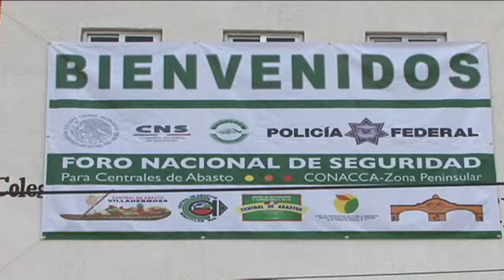Chiapas sede regional del "Foro de seguridad para las centrales de abasto"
Violencia, robo, acoso, extorsión telefónica, son algunos de los delitos que pretenden prevenirse y erradicarse con el apoyo y denuncia oportuna de comerciantes y clientes de estas centrales de abasto a través de la línea telefónica 088.
Además de las pláticas y capacitación, en este foro se escucharon las voces de los asistentes para conocer de primera mano aquellas inquietudes y condiciones en materia de seguridad.